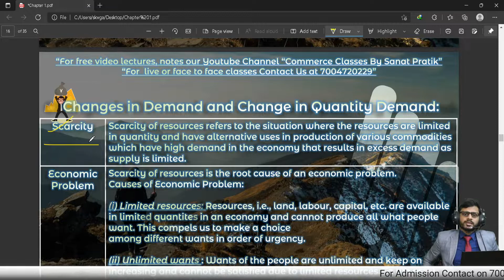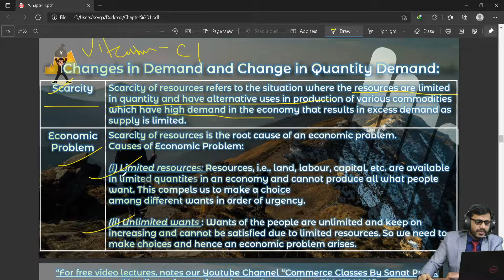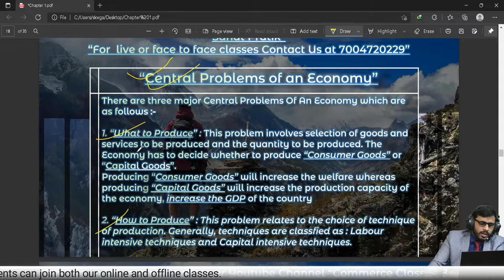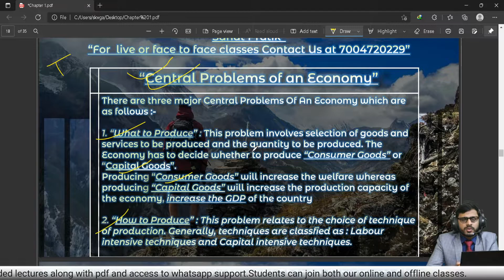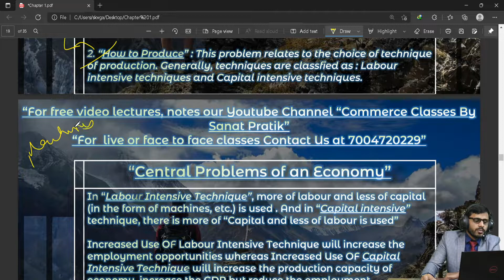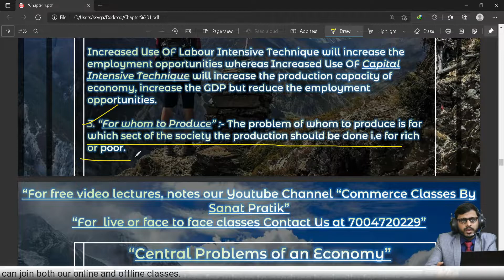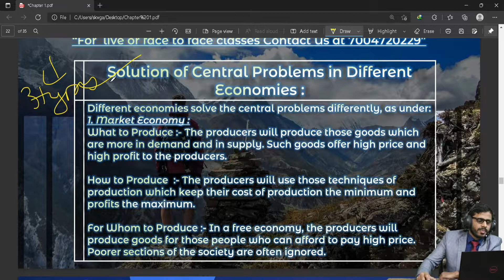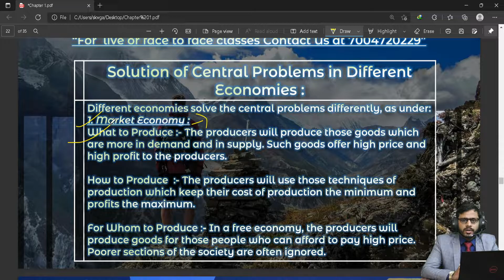Micro Economics - Central Problems Of Economy And Solutions | CA/CMA Foundation | B.Com | 11th 12th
We here post lectures related to various professional courses such as CA/CMA/CS and
also of regular courses such as B.Com/BBA/M.Com/LLB.

“Central Problems of an Economy”
There are three major Central Problems Of An Economy which are as follows :-

1. “What to Produce” : This problem involves selection of goods and services to be produced and the quantity to be produced. The Economy has to decide whether to produce “Consumer Goods” or “Capital Goods”.
Producing “Consumer Goods” will increase the welfare whereas producing “Capital Goods” will increase the production capacity of the economy, increase the GDP of the country

2. “How to Produce” : This problem relates to the choice of technique of production. Generally, techniques are classfied as : Labour intensive techniques and Capital intensive techniques.
In “Labour Intensive Technique”, more of labour and less of capital (in the form of machines, etc.) is used . And in “Capital intensive” technique, there is more of “Capital and less of labour is used”

Increased Use OF Labour Intensive Technique will increase the employment opportunities whereas Increased Use OF Capital Intensive Technique will increase the production capacity of economy, increase the GDP but reduce the employment opportunities.

3. “For whom to Produce” :- The problem of whom to produce is for which sect of the society the production should be done i.e for rich or poor.

The economic problem for whom to produce basically focuses on the distribution of the final goods and services produced.

The economy needs to decide a mechanism of distributing the final goods and services among the different segments of the population, so as to reduce the inequality of income. This problem is concerned about who gets more or who gets less? Which goods should be made available free or at a low (nominal) price and to which segment?
For instance, imagine an economy producing two goods- normal rice (priced at Rs 15/kg) and graded rice (priced at Rs 100/kg). If the economy decided to cater to the needs of the lower section of the society, then it would produce more of normal rice and less of the graded rice.

On the other hand, if the economy decided to cater to the needs of the higher section of the society, then it would produce more of the graded rice and less of the normal rice.

Solution of Central Problems in Different Economies :
Different economies solve the central problems differently, as under:
1. Market Economy :
What to Produce :- The producers will produce those goods which are more in demand and in supply. Such goods offer high price and high profit to the producers.

How to Produce  :- The producers will use those techniques of production which keep their cost of production the minimum and profits the maximum.

For Whom to Produce :- In a free economy, the producers will produce goods for those people who can afford to pay high price. Poorer sections of the society are often ignored.
All decisions in this economy are taken with a view to maximising social welfare.

What To Produce :- Those goods and services will be produced which the central authority (or the government) thinks as useful for the society.

How To Produce :- That technique of production will be adopted which is socially most useful. In a situation of mass unemployment, for example, labour intensive technology will be preferred to capital intensive technique.

For Whom To Produce :-  Adequate amount of goods will be produced for poor people of the society even when production of such goods is not Profitable
Mixed Economy: Decisions regarding ‘what, how and for whom to produce’ are taken on the basis of market forces as well as on the basis of social considerations. In certain areas of production, producers are free to take their decisions with a view to maximising profits.

In certain other areas, decisions are taken entirely on the basis of social considerations Example: In India producers are free to produce cloth or steel to maximise their profits. But ‘railways’ are the monopoly of the government.
The government provides transport services at nominal rates so that poorer sections of the society can avail them.

b.com classes,b.com law class,ca foundation law classes,cma foundation law classes,ca foundation economics classes,cma foundation economics classes,bba law class,
bba economics class,12th business studies,11th business studies,11th economics classes